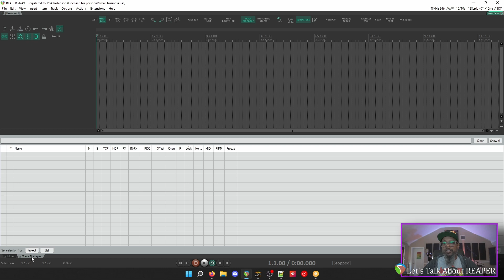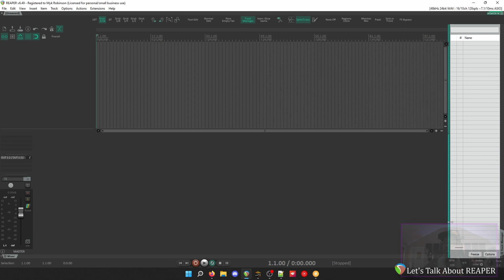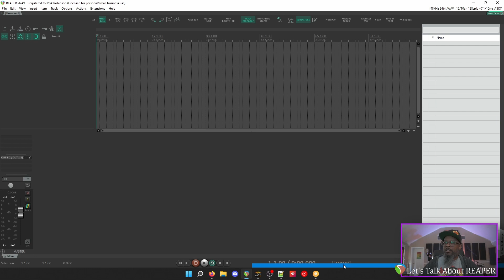Viewer Questions - Docker Placement in REAPER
Check out my "Drum Editing in REAPER" course on Pro Mix Academy!

In this episode we'll look at how to place dockers where you would like in REAPER.

*BONUS TIP*: Use screensets to save various layouts for quick recall with a keypress!

Got a question you'd like to see answered on the channel?

We're on Discord! Join us, we have cookies...